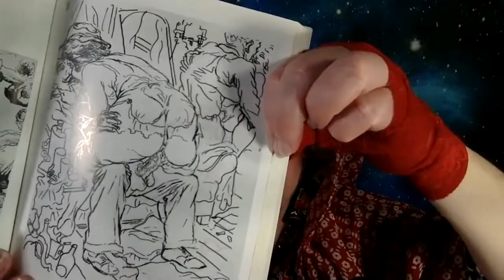2 Minute Reel - The OraCola 1-24-24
A selection of clips from The OraCola live stream on January 24, 2024.

Watch The OraCola LIVE every Wednesday at 9pm central to participate in the chat and get a reading. The OraCola ain't psychic, she just knows knows sh!t!